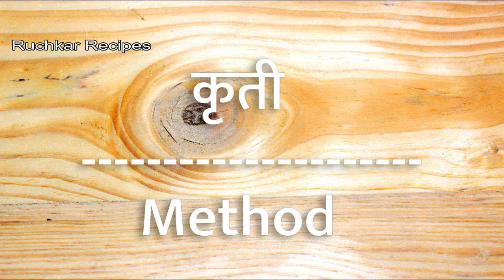खरवस | गुळ घालून खरवस रेसिपी | Kharvas Recipe | Junnu Recipe By Ruchkar Recipes